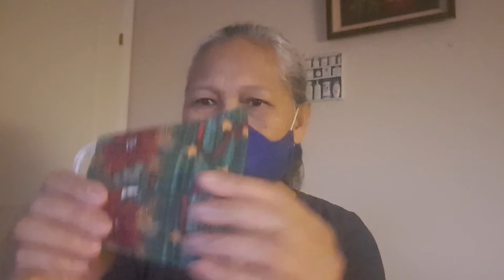ป้านัท รีวิวการใช้และการชัก หน้ากากอนามัยที่ทำจากผ้า เพื่อจะได้เลือกใช้ได้ถูกต้อง NO FOG ชัวร์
ทำเอง ใช้เอง รีวิวเอง หน้ากากอนามัยที่ทำจากผ้า ผ้าที่ใช้ เป็นผ้า cotton เนื้อละเอียด ไม่ระคายผิว สามารถมักได้ อุณหภูมิ 60 อาจจะทำให้ยางยืด ยืดเร็วขึ้น (มีอายุการใช้งาน ของยางยืดสั้นลง) วิธีชักของป้า ชักอุณหภูมิ 40 (ปกติ) ใส่ถุงแยกชัก มาดูกันว่าแบบไหนมีฝ้าเกาะแว่นตา แบบไหนไม่มีฝ้า จะได้เลือกใช้ถูก

ถ้าคลิปมีประโยชน์ ก็อย่าลืม กดไลน์ กดแชร์ และกดตติดตาม